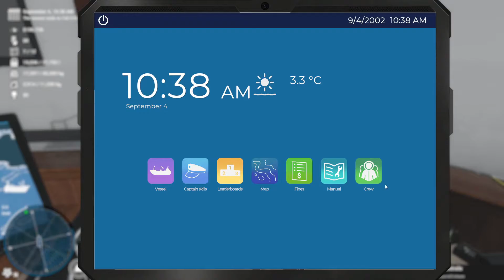Ep3 Deadliest Catch 2022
Deadliest Catch Ep3